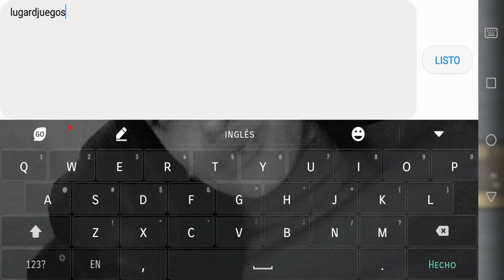ZERO CITY ZOMBIE SHELTER SURVIVAL - GAMEPLAY en ESPAÑOL | Análisis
Gameplay de los primeros minutos de este gran juego android.